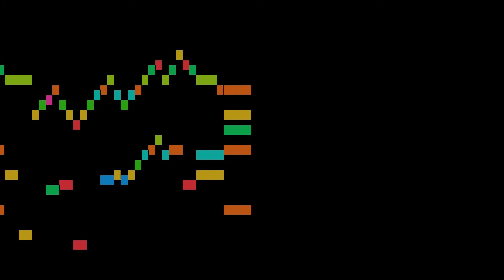Dandrieu - 4. La Coquète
An animated score of " 4. La Coquète", from Pièces de Clavecin, Book 1 , by Dandrieu.